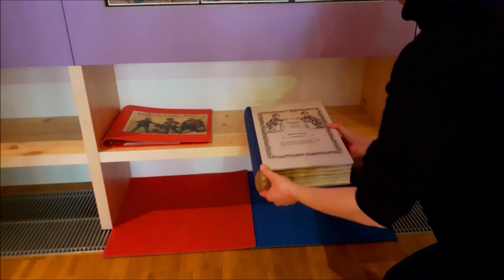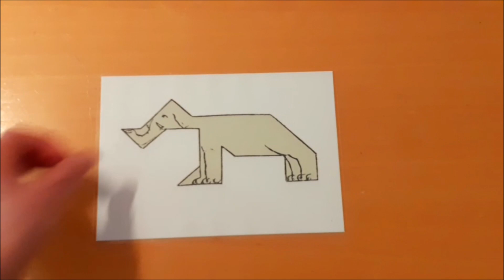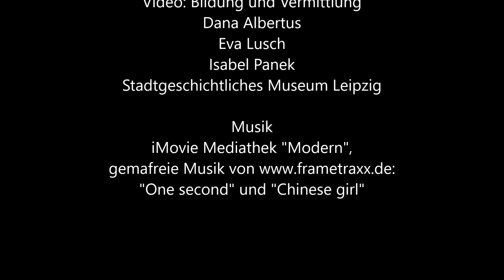MUSEUM FÜR DAHEIM - Folge 1 Tangram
Knifflige Fragen, originelle Suchspiele und lustige Malaufgaben in selbstgemachten Museum-Videoclips

Wenn kleine und große Besucher/-innen einmal nicht direkt die Vermittlungsangebote vor Ort nutzen können, gilt es für das Stadtgeschichtliche Museum Leipzig, ihnen diese nach Hause zu bringen.

In einer Reihe von etwa fünfminütigen Videoclips gibt das Vermittlungsteam Einblicke in die Vielfalt der Ausstellungen, Museumsstandorte und Sammlungen der dem Stadtgeschichtlichen Museum zugehörigen Einrichtungen.

In jedem Videoclip wird ein Spiel oder eine kreative Aktivität aus dem Museum vorgestellt.

Tangram: ein altes chinesisches Legespiel
Die chinesischen Figuren werden aus je sieben Puzzleteilen gelegt. Bleibt ein Teil übrig, hast du einen Fehler gemacht. Findest du mit Geschicklichkeit und Kreativität die richtige Anordnung heraus?